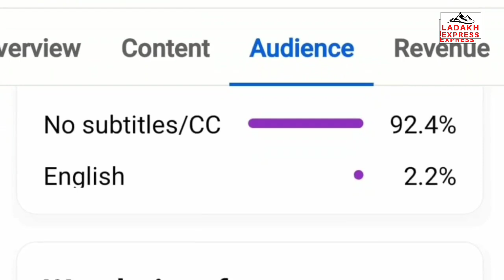Itchoo Village Road Issue | Patients Suffer | Councillor Barsoo & CEC Kargil Reacts .